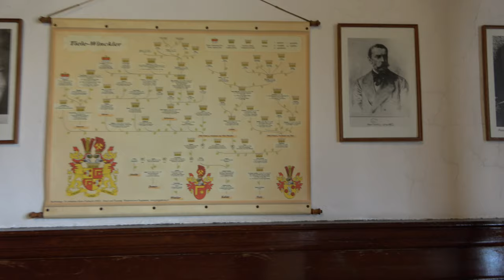MOSZNA JAK Z BAJKI KRÓTKO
SZLAKIEM OPOLSKIM –MOSZNA  JAK Z BAJKI
Wędrówki szlakiem Opolskim   poprowadził mnie do Moszny  - małej wioski znanej z bajkowego pałacu Huberta von Tiele-Winkler właściciela dóbr Katowickich.
Tym razem moja podróż była inna. Z powodu pandemii koronowirusa autobusy Flixbusa,   dalekobieżne nie jeżdżą. Więc w podróż wybrałem się koleją. Plany trochę się skomplikowały, kiedy chciałem kupić bilety do Opola na pociąg IC   więc trasa była dłuższa z kilkoma przesiadkami w Gliwicach i Kędzierzynie – Koźlu, aby dotrzeć do Opola. Tam już sobie zaplanowałem taxówkę   gdyż do Moszny niewiele autobusów jeździ. Trasa z Opola do pałacu w Mosznej trwała dość chwilę i kierowca taxówki trochę opowiadał o ziemi Krapkowickiej.  I tak zaczęła się przygoda z pałacem   w Mosznie gdzie miałem zaplanowane noclegi. Krótki spacer nad małe jeziorko, gdzie pływały 2 łabędzie. Zatrzymajmy się trochę na ziemi Krapkowickiej i wsi Moszna.  W średniowieczu na te tereny przybywa ród Moschin   do parafii Łącznik w XIV wieku. Pierwsza historyczna zmianka pochodzi z 1308 roku po przybyciu rodu Moschin wieś nazywana jest Moszna. Ta średniowieczna wieś była lokowana na prawie niemieckim. Ale pierwsze źródła pisane dopiero pochodzą z 1687 roku. Właścicielami wsi od 1679 roku była rodzina von Skallów.   W 1695 roku Urszula Maria von Skall spisała testament w którym na spadkobiercę  wyznaczyła syna Wilhelma Leopolda. Od 1723 roku wieś i pałac przeszedł w ręce kuzyna nadmarszałka dworu Fryderyka Wielkiego – Georga Wilhelma von Reisewitz. Następnie w 1771 roku właścicielem ziemskim zostaje Heinrich Leopold von Seherr –Toss,   który sprzedaje w 1853 roku Mosznę Heinrichowi von Erdmansdorfowi. Wkrótce nabył ziemię Hubert von Tiele – Wincker   potentata przemysłowego ze Śląska, a było to w 1866 roku. Tak rozpoczyna się ekspansja pałacu w Mosznie. Pałac powstał w połowie XVIII wieku jako barokowy. Dzisiejsza forma budynku zastała trochę zmieniona i część wschodnia jest w stylu neogotyckim z oranżerią, a jego skrzydło zachodnie które zostało dobudowane w latach 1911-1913 jest w stylu neorenesansowym. Do pałacu przylega park z cennym drzewostanem dębów szypułkowych i rododendronów. Dla wielu turystów to niewątpliwe sam pałac przypomni bajkowe dziedzictwo Disneya, kiedy to za młodu każdy patrzył na filmowe opowieści. Niewątpliwe zamek ma i też ciekawą historię gościem był cesarz Wilhelm II   który też tam polował. Wśród listów możemy też przeczytać poezję Theodora Fontane tak opisujący pałacyk i park: „ Pewnego letniego poranka następnie weź laskę strażnika,
Twoje zmartwienia opadają jak mgła od ciebie.(…)”
Rodzina Tiele –Winckler ostatecznie opuściła pałac wiosną 1945 roku. Potem były tam różne instytucje i sanatorium. Dziś w pałacu funkcjonuje hotel i restauracja. W czasie ferii odbywają się tam kolonie dla dzieci i młodzieży. W pałacu zobaczymy dawną salę lustrzaną   dziś to sala pod Pawiem, bibliotekę, salę cesarza.
W podziemiach jest kaplica. Sam zespół pałacowy to: pałac, oficyna, stajnia i wozownia. W pobliżu pałacu zobaczymy stylowo dopasowany kościół filialny pod wezwaniem Niepokalanego Serca Maryi,   ale nie jest to zabytek powstał dopiero w latach 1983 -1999 według projektu architektów Zbigniewa Trzosa i Alojzego Wocko. W Mosznie odkryjemy jeszcze stadninę koni   pełnej krwi angielskiej. A kto lubi techniczne zabawki to może wstąpić do muzeum robotów.   To tylko krótka historia małej Opolskiej ziemi i wsi Moszna, ale warto tam się na chwilę zatrzymać.
 JZ
DO GALERI FOTOGAFII